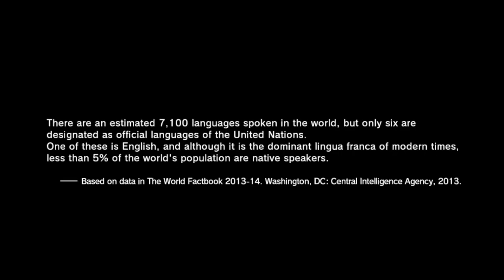Metal Gear Solid the Phantom Pain Part 8 Skull Face